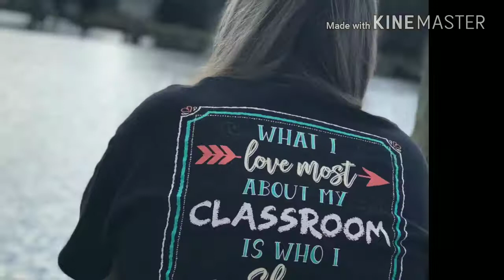What's wrong with moms knee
Musical.ly:  windy_bullock